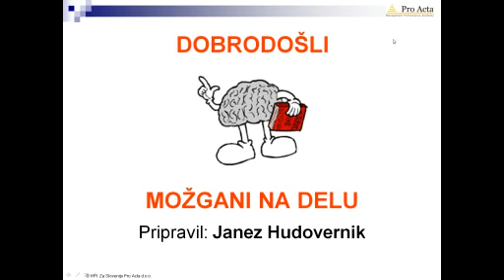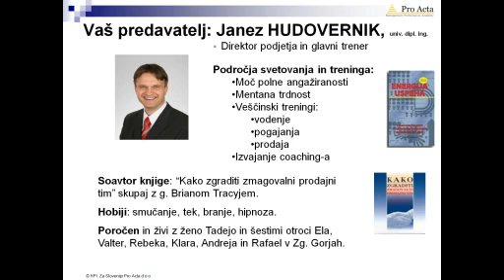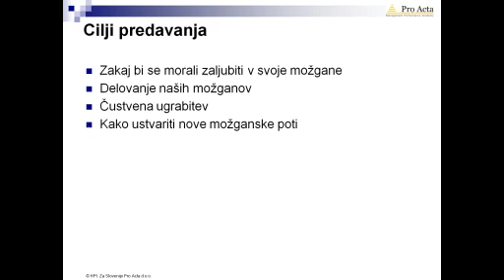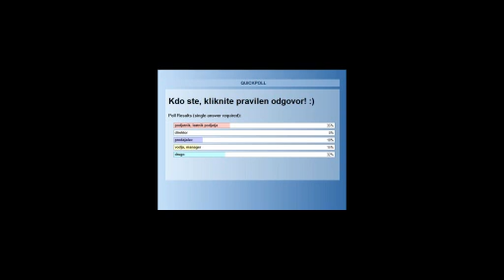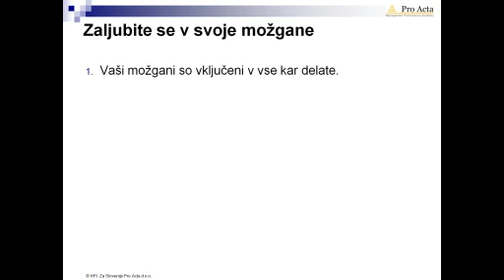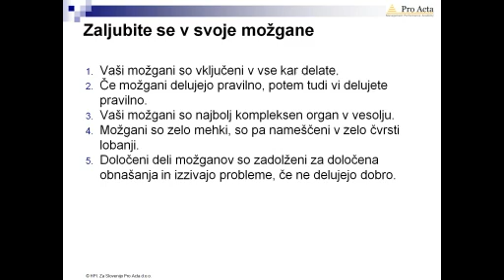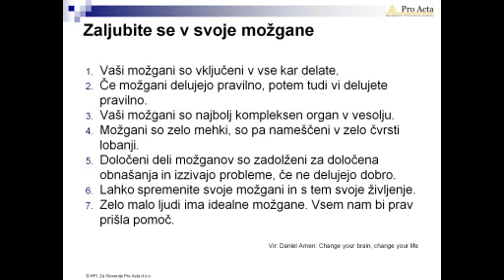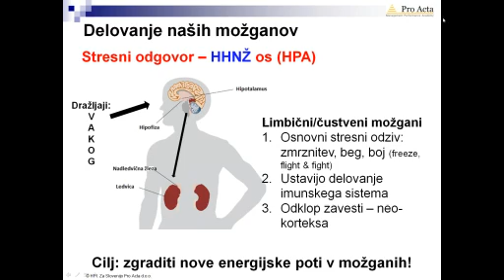Možgani na delu!